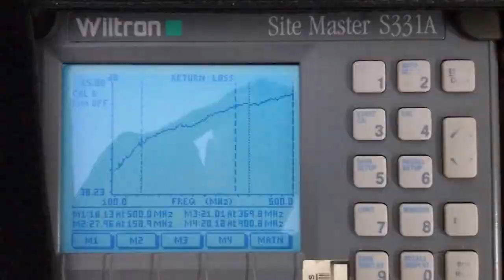ANTENA NOVA PODE SER CONFIGURADA PARA PLANO TERRA OU DIPOLO DUAL BAND SERGTECH SERGTEC